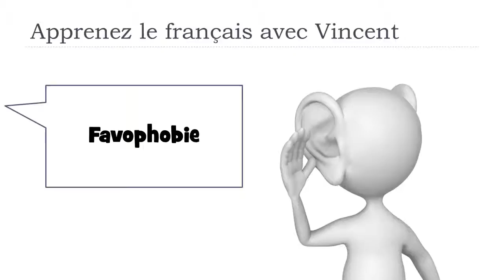J'apprends le français